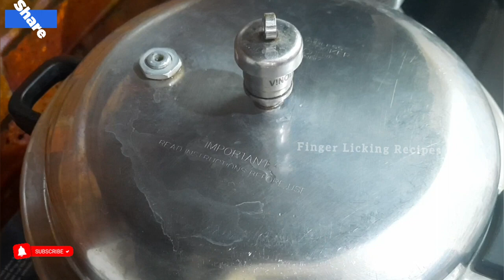गुवारफली की मज़ेदार सब्जी || Guarfali Ki Sabji || Cluster Beans Recipe || Gravy Seasonal Veg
Gawar ki Sabji is a simple side dish which goes well with Rice or Roti. The addition of onion and combining it along with tomatoes and simple spices makes this dish stand out. This recipe uses a pressure cooker to make the Gawar Ki Sabzi, as a one pot dish - pressure cooking reduces the cooking time and gets done in 15 -20 minutes from start to finish.